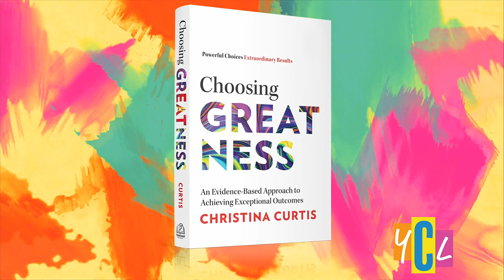Confidently Crush Your Interview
In her book, Christina Curtis combines her decades of practical experience in business psychology and her conversations with some of the greatest leaders!